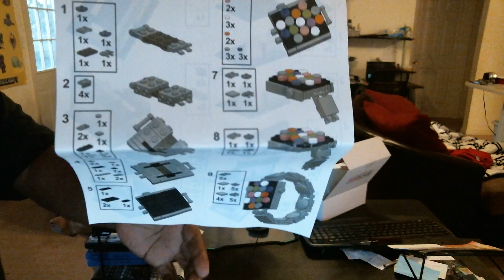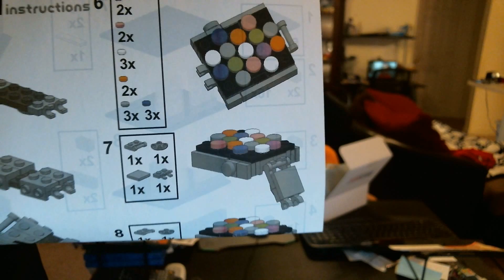Brick box Feb 25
Brickbox is a monthly subscription box geared toward those that love to build and collect Legos.  The boxes may contain gadgets, accessories, or even tee shirts.  Brickbox contains a minifigure of the month related to the theme of the box.  The box also comes with a display block so that you can preserve the minifigure.